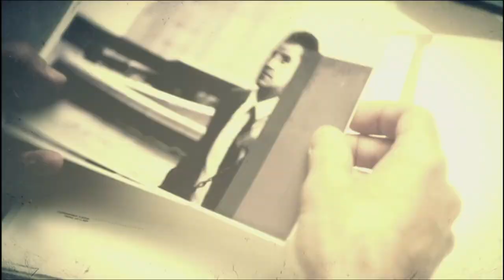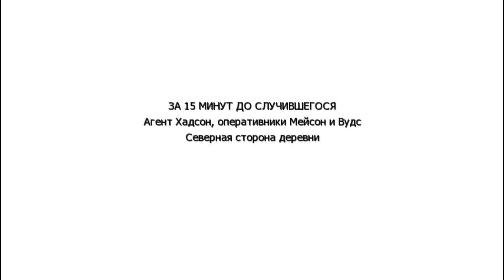Штурм! Call of Duty Black Ops II #5